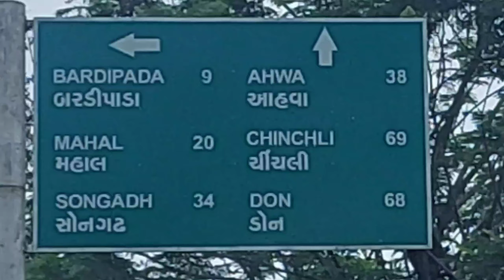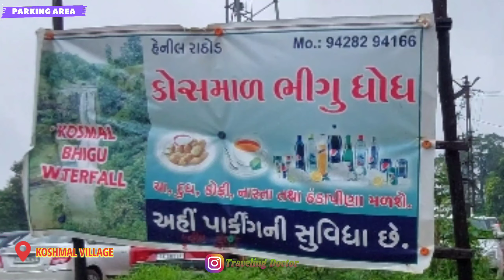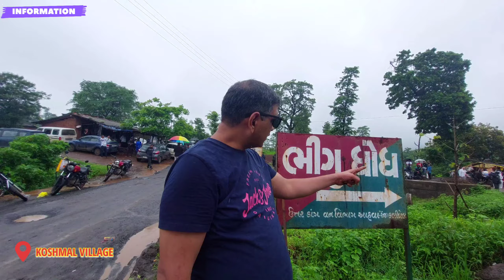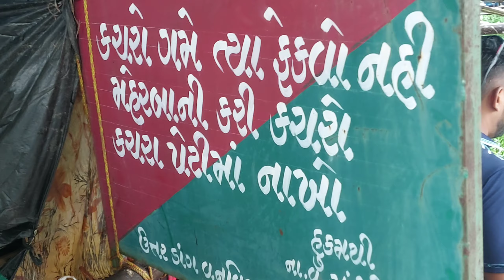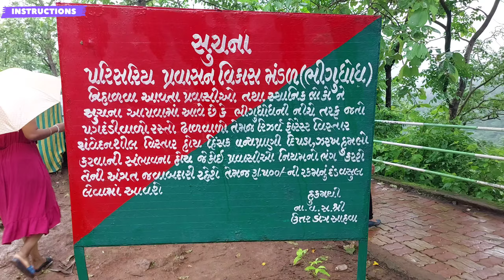Koshmal Waterfall | Dang Gujarat | Bhigu Dhodh | Vlog.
☑️Address :
Koshmal Village, Dang, Gujarat 394715

Koshmal waterfall is believed to be the treasure of dang.
The waterfall located at this village is known as Bhigu Dhodh amongst local people.
It is one of the  Biggest waterfall of gujarat.
In this video, I hv detailed information about the Koshmal waterfall.

I will show u trekking to reach the Koshmal waterfall.
This waterfall located in the Dang district of Gujarat.